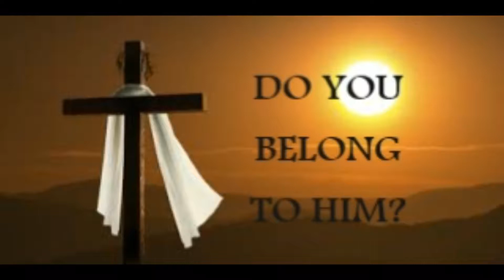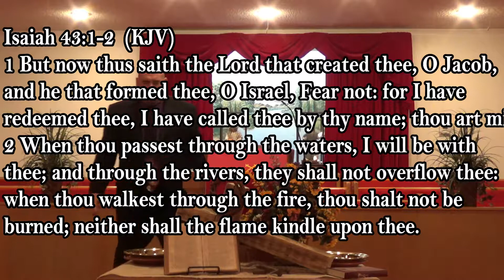DO YOU BELONG TO HIM?